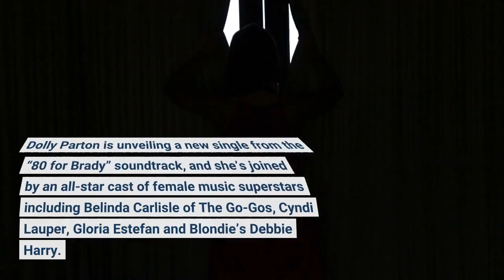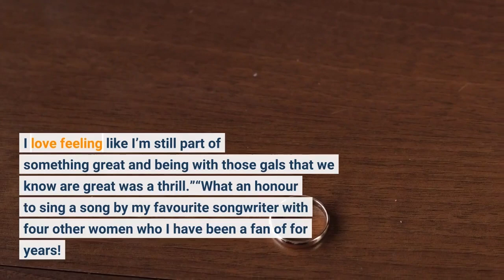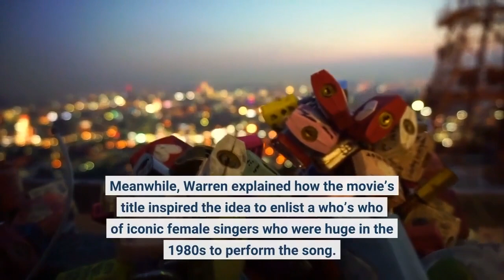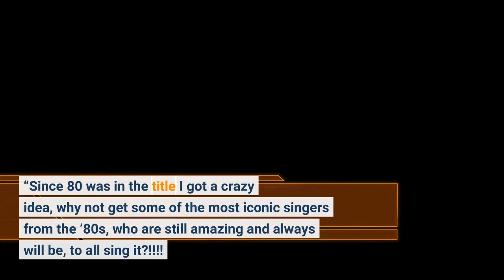’80 For Brady’ Dolly Parton Belinda Carlisle Cyndi Lauper Gloria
Dolly Parton is unveiling a new single from the “80 for Brady” soundtrack, and she’s joined by an all-star cast of female music superstars including Belinda Carlisle of The Go-Gos, Cyndi Lauper, Gloria Estefan and Blondie’s Debbie Harry. The new single, “Gonna Be You”, dropped on Friday, and was written by legendary songwriter Diane Warren. READ MORE:’80 For Brady’ Stars Collaborate With Diane Warren For New Song Which ‘Celebrates Friendship’Accompanying the single is an action-packed new music video featuring each singer — wearing a blinged-out Tom Brady jersey — interwoven with footage from the new movie, starring Jane Fonda, Lily Tomlin, Rita Moreno and Sally Field.“I’m so excited to be a part of 80 for Brady and the Diane Warren title song for it,” said Parton in a statement. “Working with Jane, Lily, and Sally Field again, my older pals that are in the movie, and then working with all the wonderful artists on the song and video, like Belinda Carlisle, Cyndi Lauper, Gloria Estefan and Debbie Harry was a joy. This is very exciting to me. I love feeling like I’m still part of something great and being with those gals that we know are great was a thrill.”“What an honour to sing a song by my favourite songwriter with four other women who I have been a fan of for years! It doesn’t get much better than this,” added Carlisle.“This was such a great project to be part of because it was nice to be able to join forces with my pals for the song. Each of these women mean a lot to me. Friendships between women are important and I think Diane’s lyrics captured that. It was really touching. You don’t often see female “buddy movies” so this was fun,” shared Lauper. READ MORE:Tom Brady Gushes Over Working With ‘The GOATS’ In ’80 For Brady’, Jane Fonda Calls The NFL Star An ‘Absolute Unicorn’“When my good friend, Diane Warren invited me to be a part of ‘Gonna Be You’ and told me who’d be on it with me it was a resounding YES! What an honour to share this incredible experience with women that I have admired for decades!” said Estefan. Meanwhile, Warren explained how the movie’s title inspired the idea to enlist a who’s who of iconic female singers who were huge in the 1980s to perform the song. READ MORE:In ‘80 For Brady’ Trailer, Jane Fonda, Lily Tomlin, Rita Moreno And Sally Field Go On A Super Bowl Adventure“When I wrote ‘Gonna Be You’ for ’80 for Brady’, I wanted to write a song that celebrated these women’s deep friendship,” said Warren. “Since 80 was in the title I got a crazy idea, why not get some of the most iconic singers from the ’80s, who are still amazing and always will be, to all sing it?! Everyone I approached said yes and was just as excited as me!! I’m honored to have Dolly Parton, Belinda Carlisle, Cyndi Lauper, Gloria Estefan and Debbie Harry on this song!! ‘Gonna Be You’ is that song you want to sing along to with all your good friends!!!”“80 for Brady” hits theatres on Friday, Feb. 3.